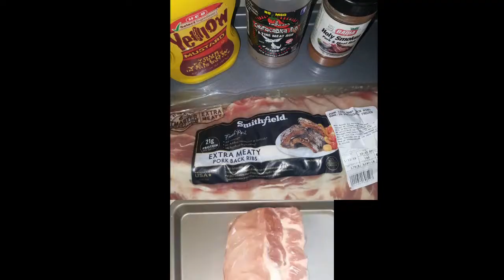Bbq ribs in the oven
Hi guys!!! This tutorial will be my version of bbq ribs in the oven.  My oldest son loves ribs so i try to make this atleast every other week. I would rather prefer ribs on the bbq pit but i dont know nothong about bbqing lol thats my mans job! 🙃 but anyways heres any easy 4 step tutorial to some sticky yummy ribs!!